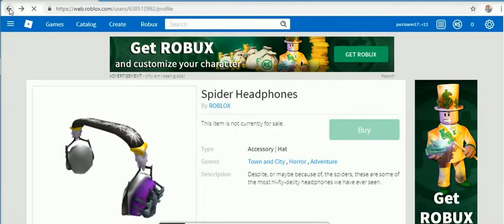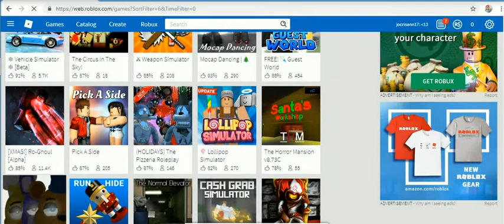MARC ROBLOX GAMES 2019 PART 3 -30